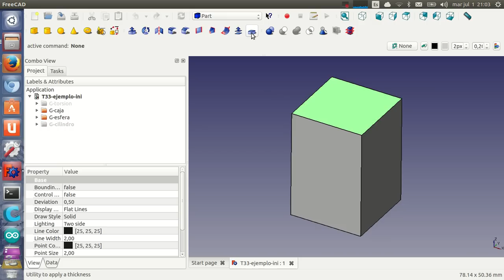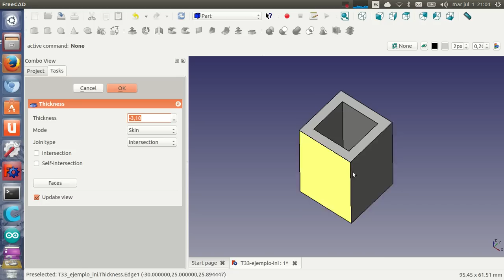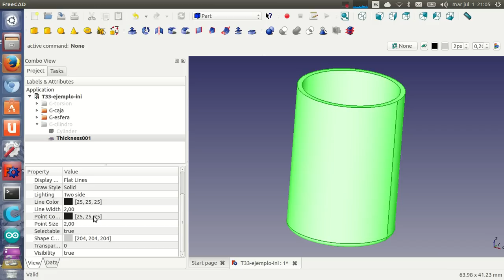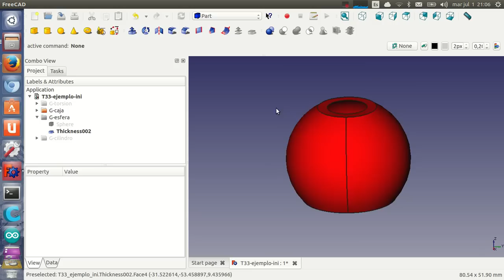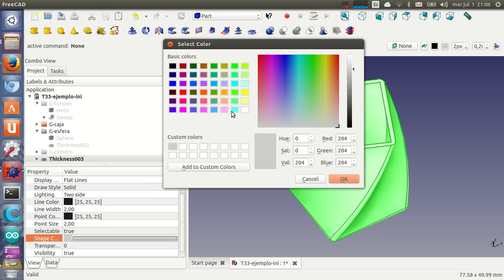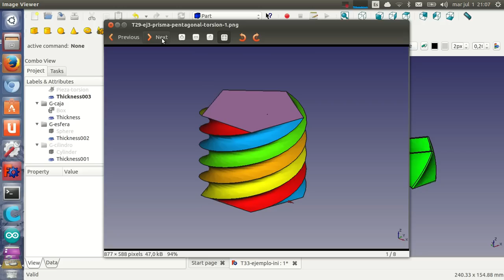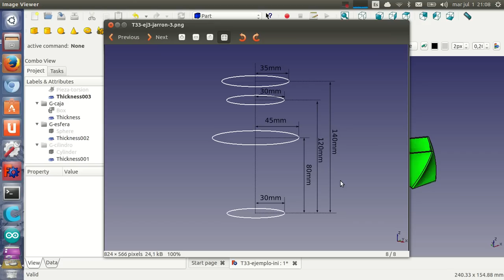Tutorial de Freecad (33/40): Haciendo recipientes. Herramienta thickness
Para hacer recipientes usamos la '''herramienta thickness''' en el banco de trabajo '''part'''. Hay que hacer el recipiente como un objeto sólido, seleccionar la cara por donde queremos hacer el vaciado y usar la herramienta thickness para vaciarla, estableciendo el grosor que queremos para las paredes.